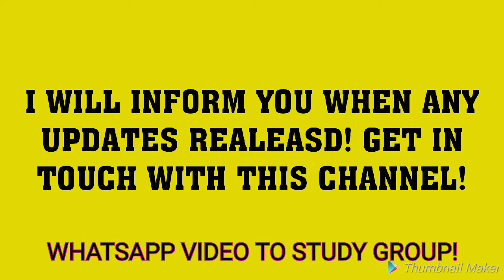UP BAMS 2018 ADMISSION NEWS UP BAMS COUNSELING REGISTRATION CUT OFF DATE 2018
PHYSICS -

BIOLOGY -

CHEMISTRY -

up bams counselling 2018,
up bams counselling,
up bams cut off 2018,
up bams 2018,
up bams counselling date,
up bams counselling date 2018,
up bams registration 2018,
up bams admission 2018,
up bams admission procedure 2018,
bams fee in up private college,
up bams neet registration,
up bams 2018 registration,
up bams 2018 counselling